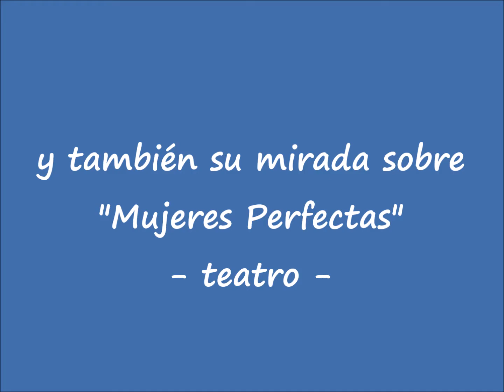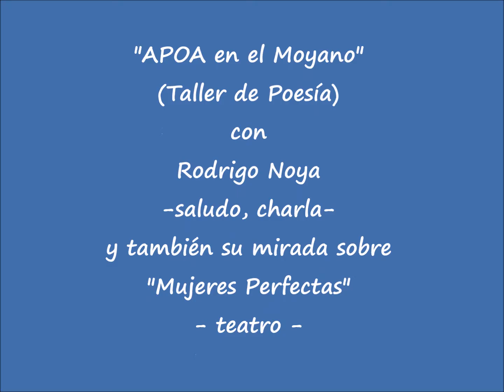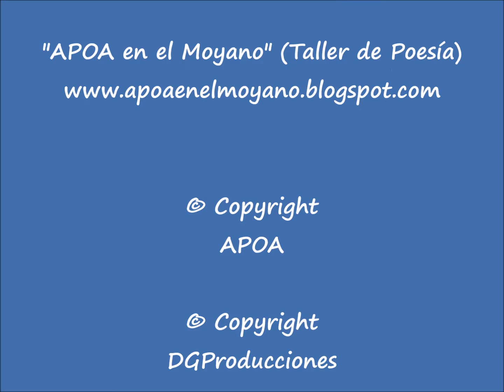Rodrigo Noya -saludo charla poesía- + mirada sobre "Mujeres Perfectas" para Hospital Moyano